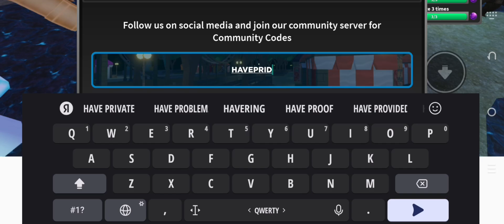⚙️THE CRAFTING UPDATE • Survive the Killer Roblox